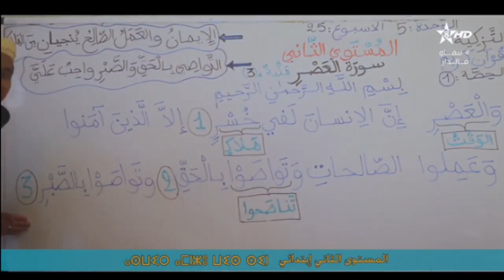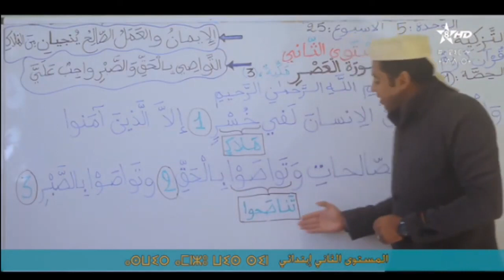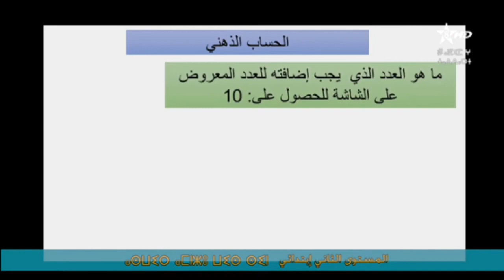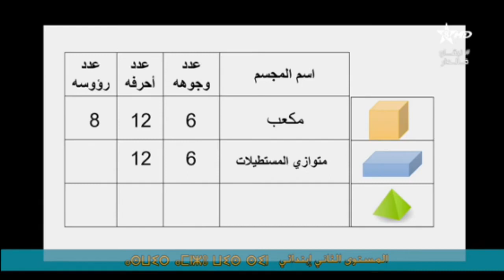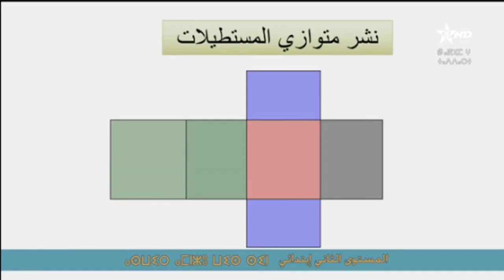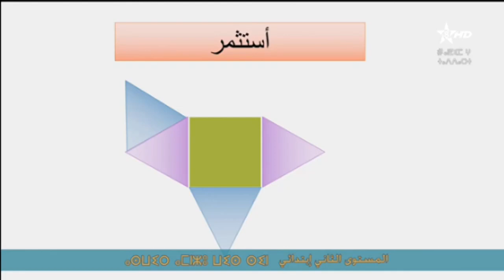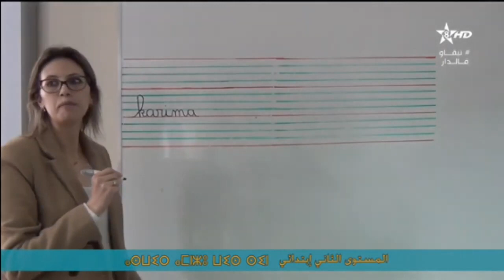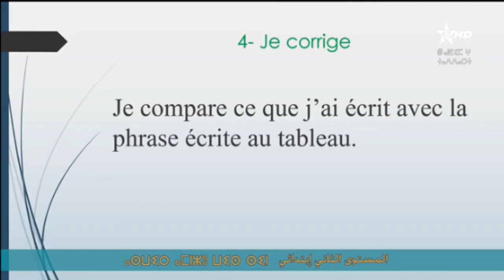دروس القناة الأمازيغية الثاني ابتدائي التربية الاسلامية النشاط العلمي الرياضيات الفرنسية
Tilmid Tice
Telmid Tice
tilmidtice
telmidtice
لا تنسى الضغط على زر اشتراك وتفعيل الجرس لتصلكم جميع الدروس
لمن فاتته دروس اليوم على الرابعة ARRABIA (الثقافية) ATHAQAFIA :
دروس القناة الرابعة
التعليم عن بعد في المغرب
دروس الثانية باكالوريا
دروس اولى باكالوريا
دروس جذع مشترك
دروس ابتدائي
دروس telmid tice
التعليم عبر القناة الرابعة
التعليم عبر القناة الثقافية
تمارين وحلول
لبث المباشر للقناة الرابعة الثقافية أول حصة لهذه الدروس اليوم انطلقت

أخبار مغربية قناة Akhbar alMaghrib , أخبار المغرب تخص جميع المجالات الفنية، الإقتصادية والإجتماعية التي تهم المواطن المغربي كما تحيطكم بالأخبار من جميع المدن المغربية : جهة طنجة تطوان الحسيمة فاس مكناس الرباط سلا القنيطرة بني ملال خنيفرة الدار البيضاء سطات مراكش آسفي درعة تافيلالت سوس ماسة كلميم واد نون العيون الساقية الحمراء الداخلة وادي الذهب وحتى المدن الصغيرة ..
أخبار المغرب 2019,
أخبار المغرب 2020,
أخبار المغربية,
أخبار المغرب الفاسي,
أخبار المغرب دنيا بطمة,
أخبار المغرب اليوم 2m,
أخبار المغرب اليوم هسبريس,
أخبار المغرب شوف تيفي,
اخبار المغرب,
اخبار المغرب اليوم,
اخبار المغرب اليوم مباشر,
اخبار المغرب 2020,
اخبار المغربيه,
اخبار المغرب اليوم يوتيوب,
اخبار المغرب العاجلة اليوم,
اخبار المغرب العربي,
اخبار المغرب المسائية,
اخبار المغرب التطواني,
أخبار المغرب والجزائر,
أخبار المغرب هذا اليوم,
أخبار نجوم المغرب,
أخبار اليوم مباشر المغرب,
أخبار ملك المغرب,
أخبار مشاهير المغرب,
أخبار منتخب المغرب,
أخبار المغرب فاس,
أخبار الطقس في المغرب,
أخبار في المغرب,
أخبار المغرب عبد المجيد تبون,
أخبار المغرب عن رئيس الجزائر,
أخبار المغرب على رئيس الجزائر,
عاجل أخبار المغرب,
أخبار عن المغرب,
أخبار المغرب سيدات الشوبينغ,
أخبار المغرب رئيس الجزائر,
أخبار المغرب بالفرنسية,
أخر أخبار المغرب 2020,
أخبار المغرب 2m,
أخبار 24 المغرب

قناة الثقافية
الرابعة المغربية
قناة الرابعة

SNRT
Snrtlive#
24/24 | البث المباشر للقناة الرابعة الثقافية Arrabiaa
قناة الثقافية
ATHAQAFIAHD#

ATHAQAFIA DIRECT
ATHAQAFIA NOW
AlRabi3a  today
Alrabiaa tv  direct
RABI3A MOBACHIR
RABI3A TV
TA9AFIA
TA9AFIYA TV
RABI3A LIVE
  RABI3A MOBACHARA
 ARRABIAA HD athaqafia livestram 24 24
المستوى السادس
tilmid tice
telmid ticz